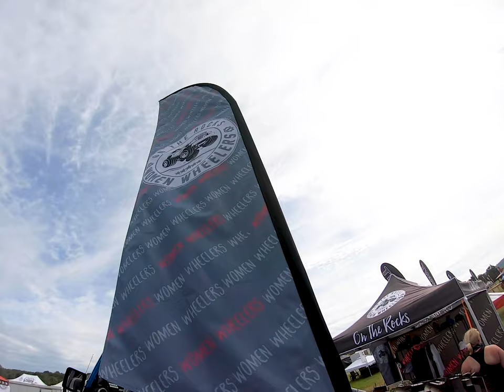BANTAM JEEP FEST 2019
Bantam Jeep Festival was so much fun this year!